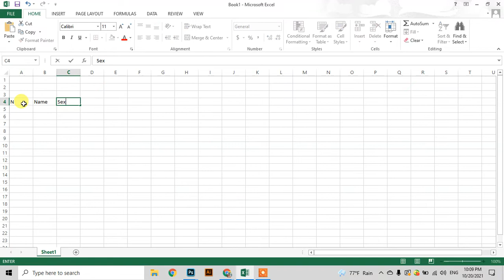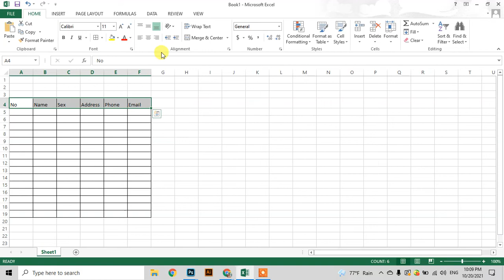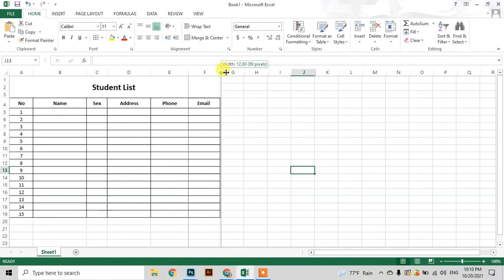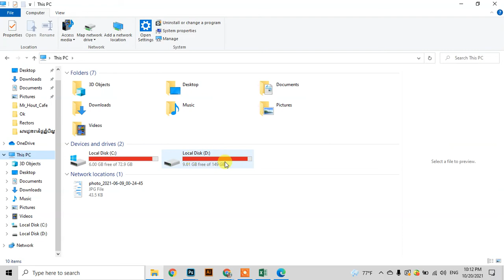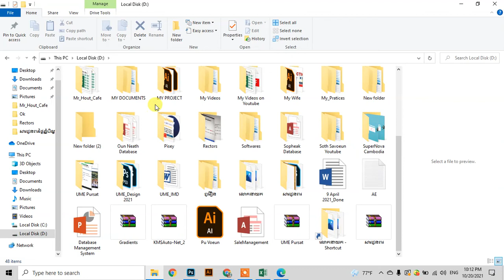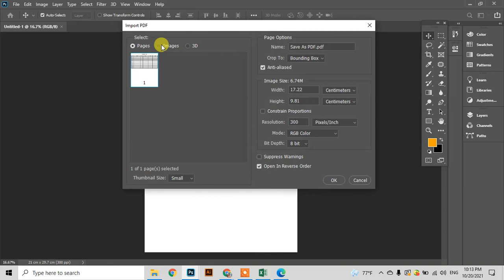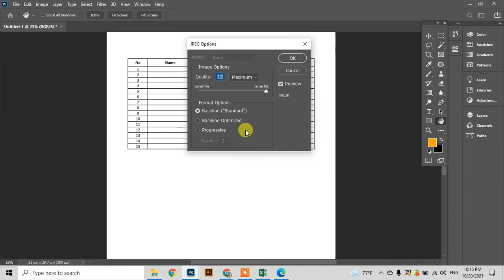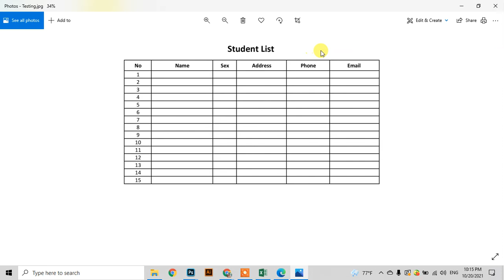Pu Voeun IT| របៀប Save File Excel ទៅជារូបភាព - Convert excel file to Picture High Quality 100%